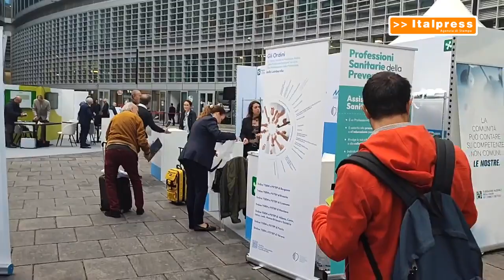Italpress - Sicurezza sul lavoro, professioni sanitarie lombarde protagoniste - (23-10-2024)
Un tavolo di confronto tra istituzioni, sindacati e rappresentanti di tutti i settori professionali coinvolti per individuare e attuare strategie concrete di messa in sicurezza e prevenzione. È l’obiettivo di una serie di eventi e attività divulgative organizzate dalla Regione Lombardia in occasione della Settimana Europea della Salute e delle Sicurezza sul Lavoro. Un programma che ha visto la rappresentanza a Milano degli Ordini dei Tecnici Sanitari di Radiologia Medica e delle Professioni Sanitarie Tecniche, della Riabilitazione e della Prevenzione della Lombardia.

Fonte: Italpress